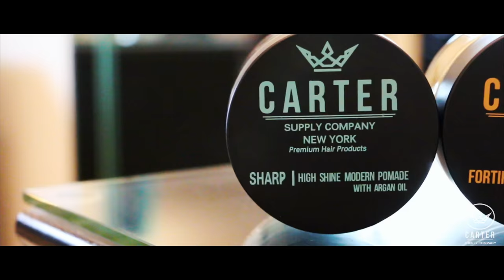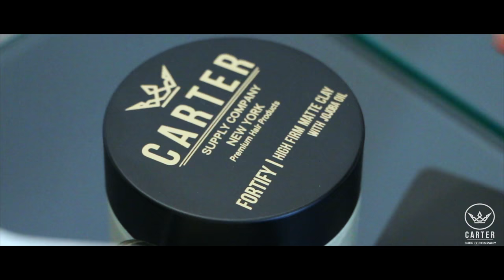Modern High Volume Disconnect & Slick Undercut | 2 Hairstyles for Men with Thin Hair | Cool Haircut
In this video we collaborated with Foster Glorioso (@fosterglorioso) to bring you 2 new hairstyles. Our model, Jameson Lisak, naturally has a thin or fine hair texture. We were excited to work with this hair type.
First, the stylist, Michael Glorioso, started by giving Jameson a modern high volume disconnect. He was able to achieve such high volume with FORTIFY High Firm Matte Clay. Michael ended the video with a slick undercut by using SHARP High Shine Modern Pomade.

»» Measurements ««
Sides & Back: .2 -.4 inch (0:27)
Top: 5 - 6 inches (1:11)

»» Featured Products ««
FORTIFY| High Firm, Matte Clay with Jojoba Oil

»» Credits««
►Jameson Lisak (@jamesonlisak)

►Kronicle - You Already Know